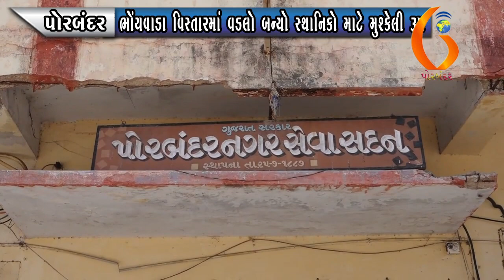PORBANDAR ભોંયવાડા વિસ્તારમાં વડલો બન્યો સ્થાનિકો માટે મુશ્કેલી રૂપ 05-06-2020